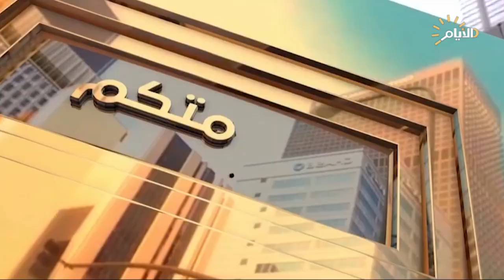بخدمتكم مع حازم الحربي | حلقة خاصة بمديرية بلدية النهروان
مهند داود البهادلي / مدير بلدية النهروان